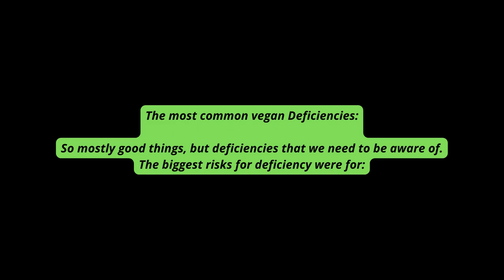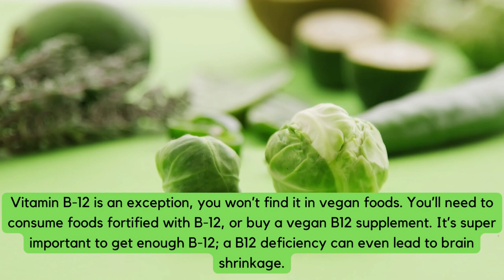Superfoods For Deficiencies Veganeers Face | Veganners must Watch | Vegan superfoods You should know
Superfoods For Deficiencies Veganeers Face
Veganners must Watch
Vegan superfoods You should know
vegan
vegan food near me
vegan recipes
vegan near me
vegan cheese
vegan grill,
vegetarian roast
vegan food,
vegane,
tabitha brown,
vegetarians b12,
vegan deficiencies,
vegetarian vitamin deficiency,
iron deficiency vegetarian,
vegan iron deficiency,
b12 deficiency vegan,
vegan vitamin deficiency,
vegan diet deficiency risk,
vegetarian b12 deficiency,
vegan calcium deficiency,